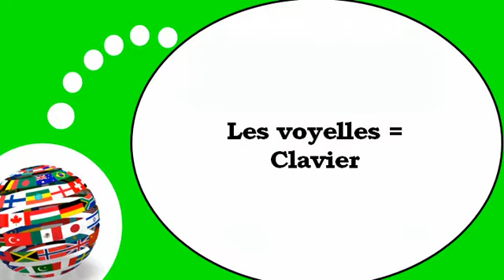Flip French teaching # The vowels in French